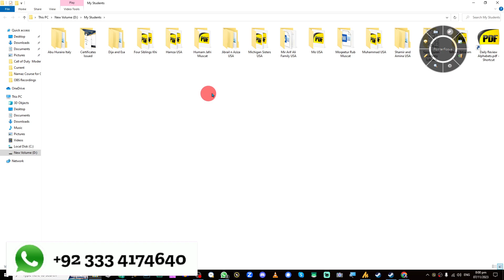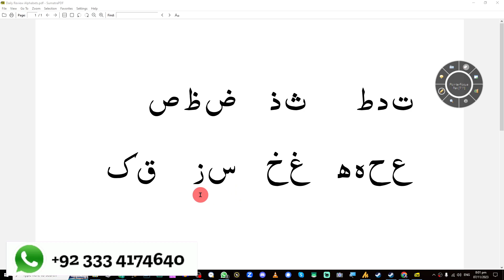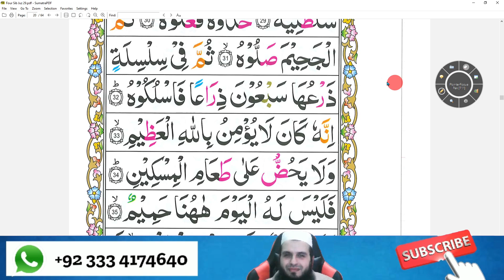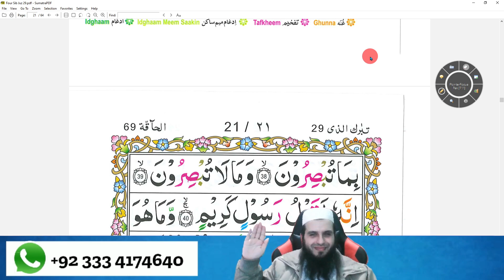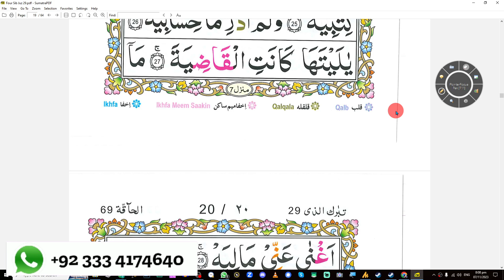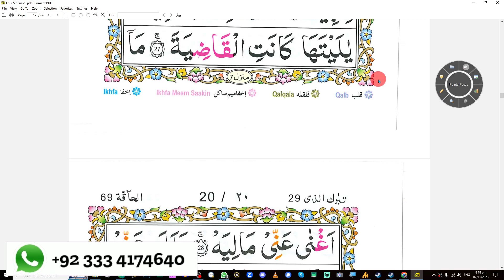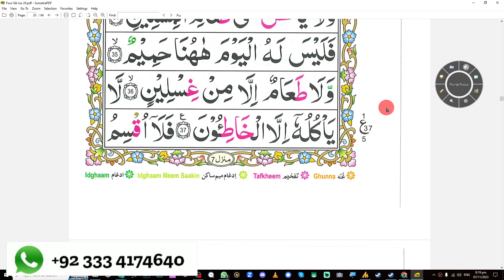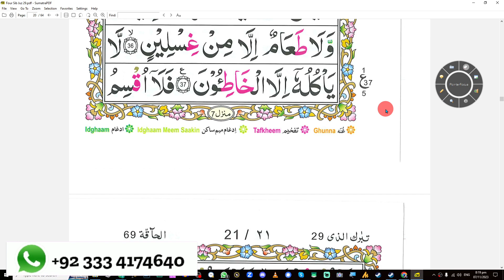Four Siblings Learning Juz 30 Page 19